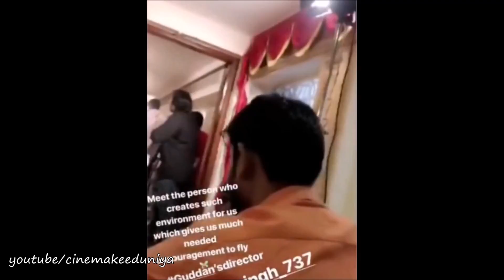Guddan Tumse Na Ho Payega Serial Actors Latest Offscreen Masti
Information Given In This video is Collected From Different Websites and Newspapers. We don’t  Claim it Totally Accurate.

All Images use to make this video is from Google Search . Google Advanced Search Is Used to Find all images, usage rights: free to use, share or modify